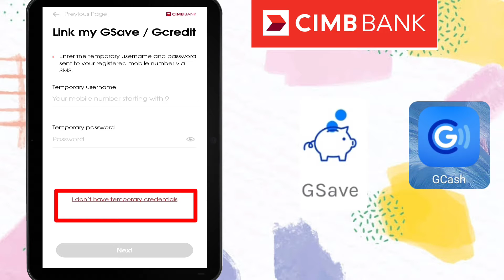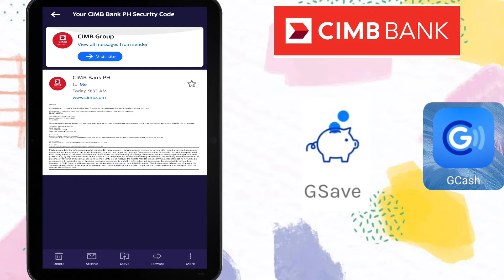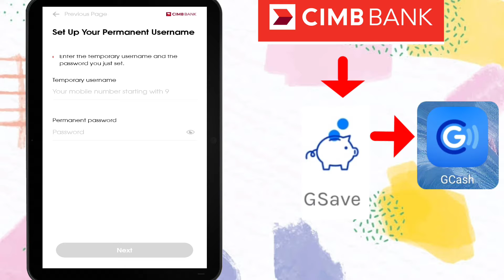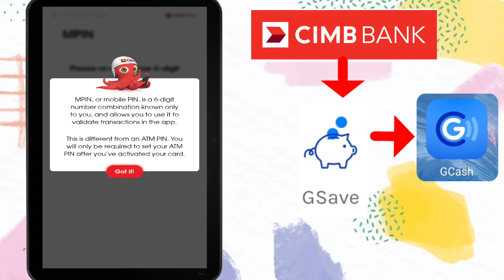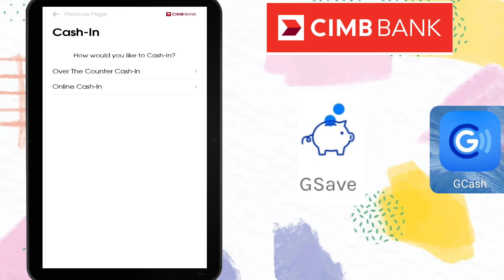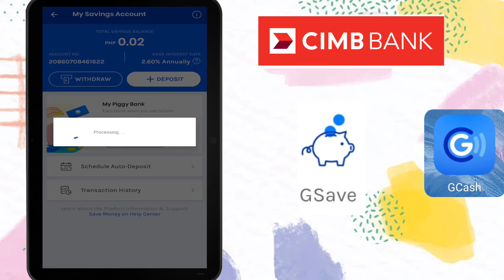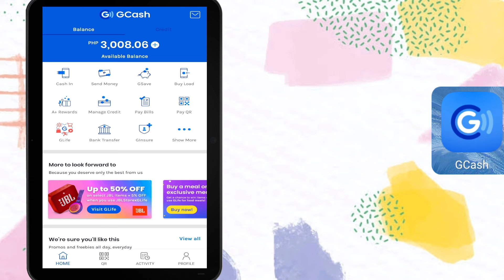HOW TO CASH IN FROM CIMB BANK TO GCASH | HOW TO GET CIMB ACCOUNT |HOW TO WITHDRAW GSAVE TO GCASH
Paano mag Cash in a Gcash an walang bayad

CASH IN CIMB BANK PH 7/11, CASH IN CIMB BANK PH, CASH IN CIMB BANK FROM GCASH, CASH IN CIMB BANK FROM GSAVE, GSAVE TO FAST/PLUS ACCOUNT, GCASH TO UPSAVE ACCOUNT, CASH IN CIMB TUTORIAL